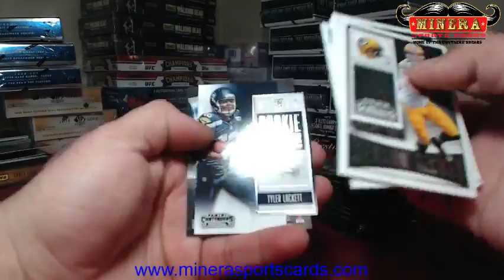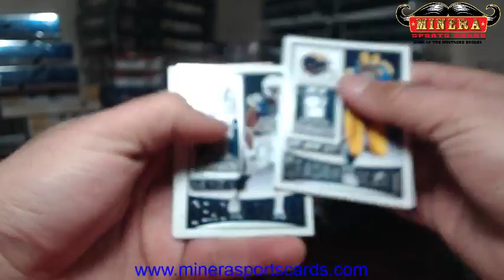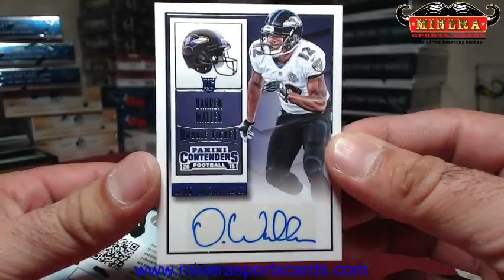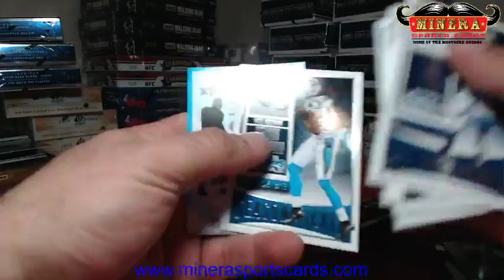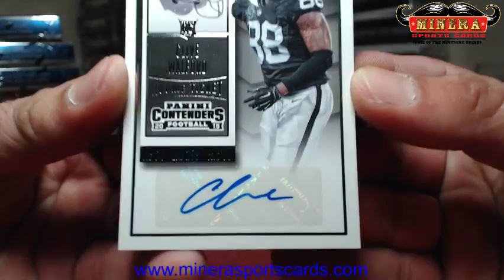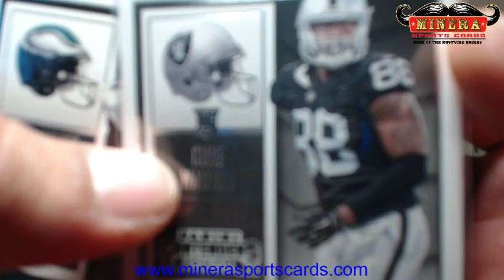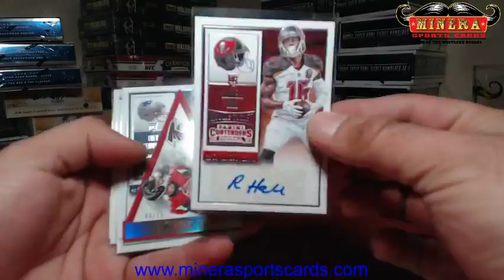imacrackr~2015 Panini Contenders Football Hobby Box Break